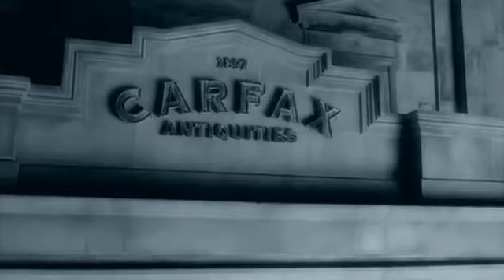Blue System Vampire fan video